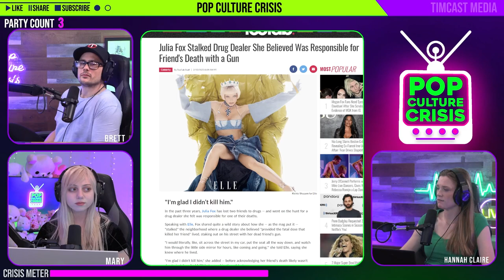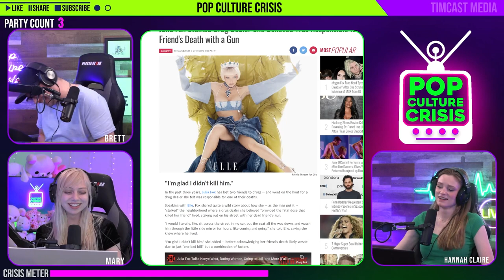The Rabid Feminism of Julia Fox Will Condition Her Son to Hate Himself